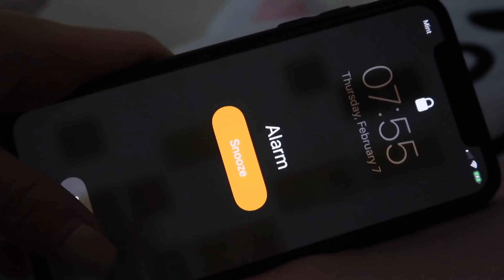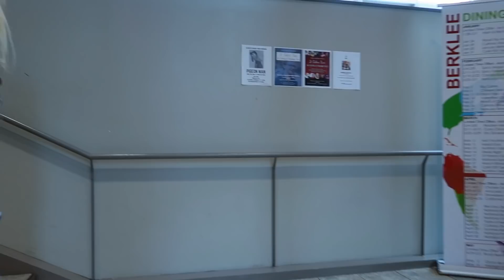A DAY AT BERKLEE COLLEGE OF MUSIC 跟我去上学/春晚+吃食堂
谢谢大家的支持！！下一支视频星期四哦
记得留言！！！